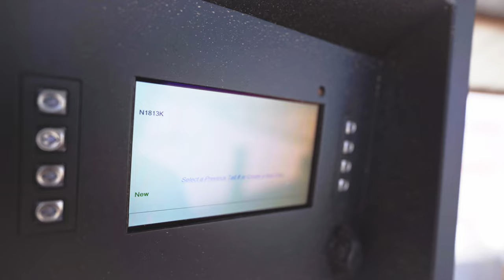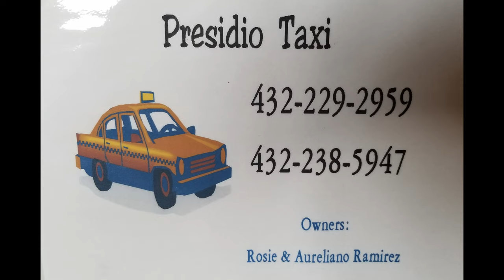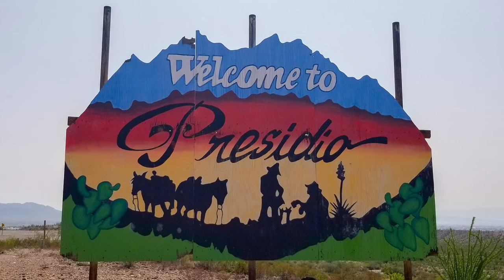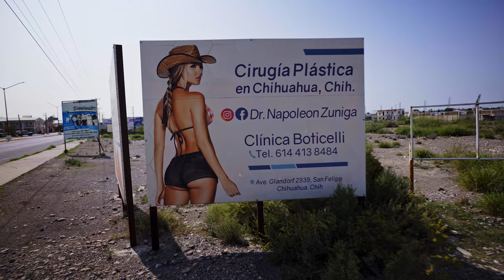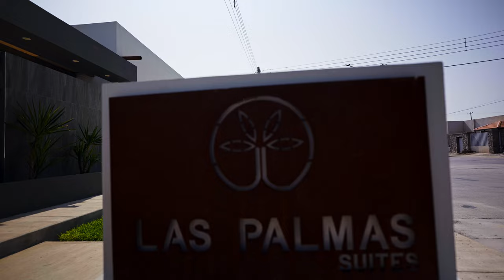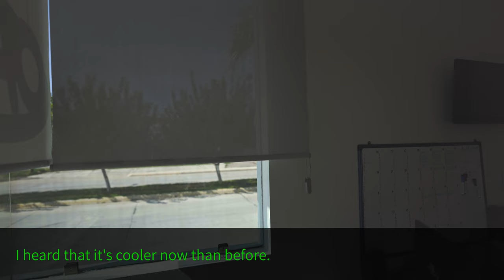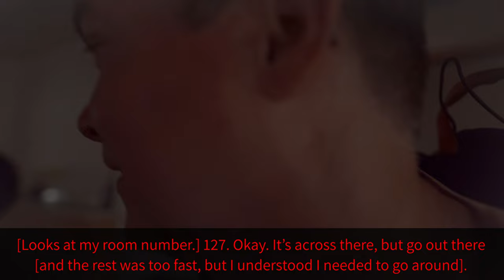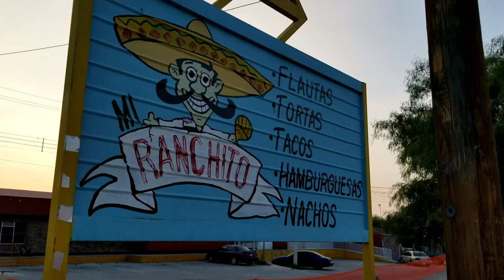Visiting Ojinaga, Mexico [No Flying] (LRT2020 Part 30)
In this video, I cross the US/Mexico border over into Ojinaga, Mexico for a short visit.